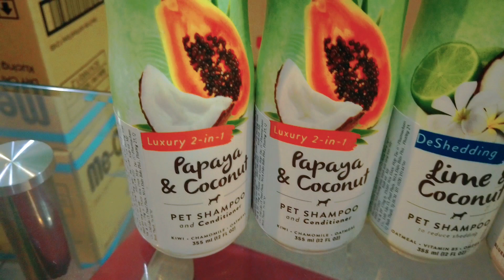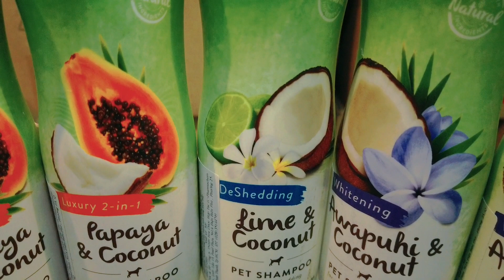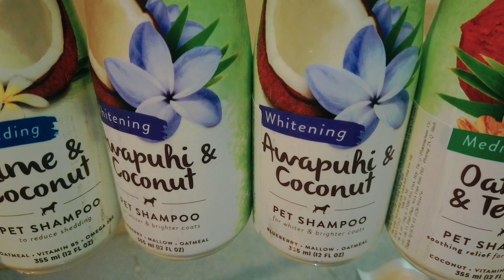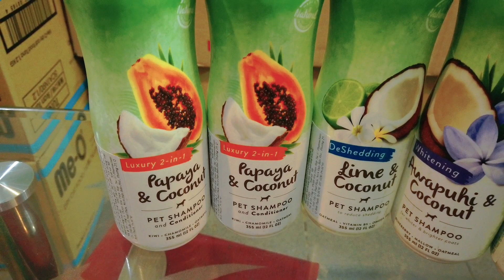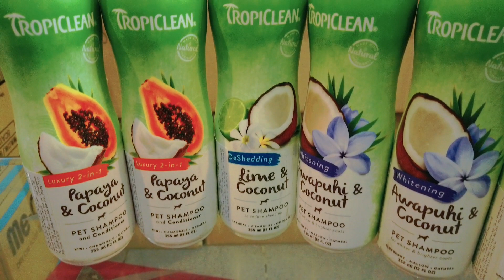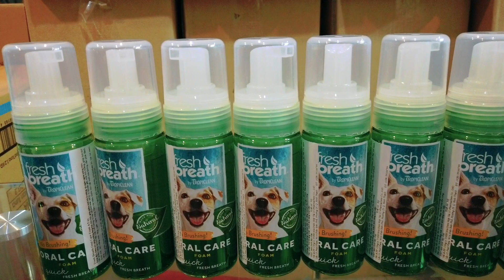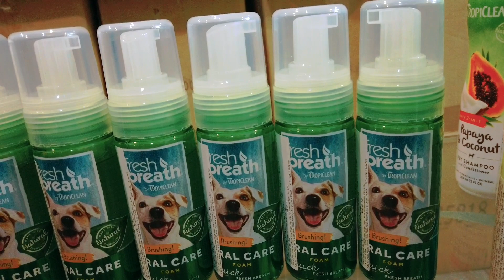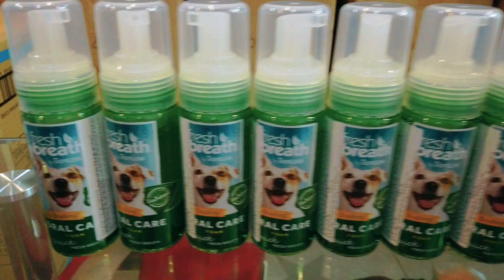Dầu gội chó mèo- Xịt thơm miệng chó mèo hàng mỹ giảm chỉ còn 199k.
Dây là sản phẩm được chiết suất thiên nhiên 100%. Đảm bảo an toàn cho thú cưng sử dụng lâu dài, càng sử dụng càng đẹp. Bảo vệ da và lông luôn khỏe đẹp.